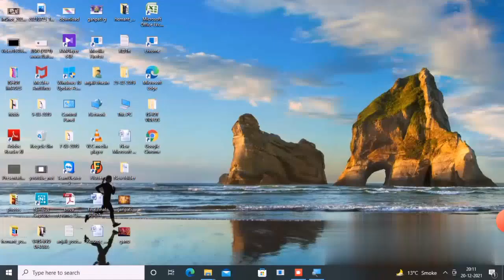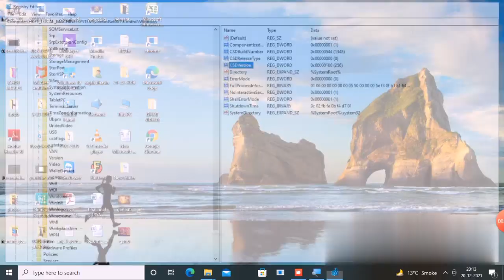How To Solve "The .NET framework 4.7.1 is not supported on this operating system" (Windows 7/8/10)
Hii friends welcome to my YouTube channel Rsha26 Solutions, today I am showing you how to solve "The .NET framework 4.7.1 is not supported on this operating system" (Windows 7/8/10) problem through this video hope so this will be helpful for you if you are facing the same issue.